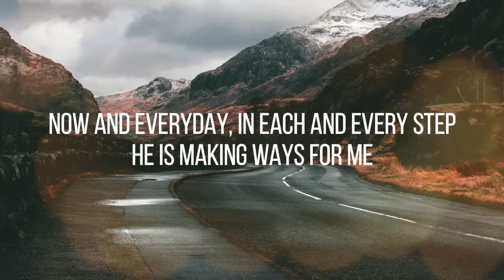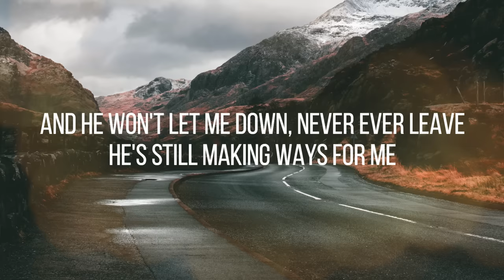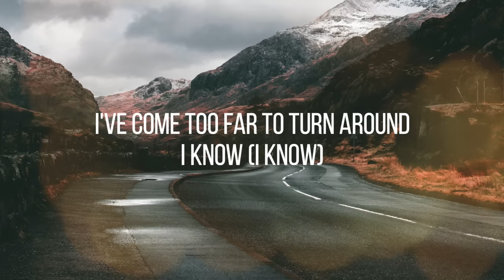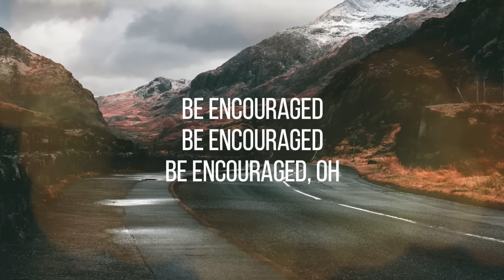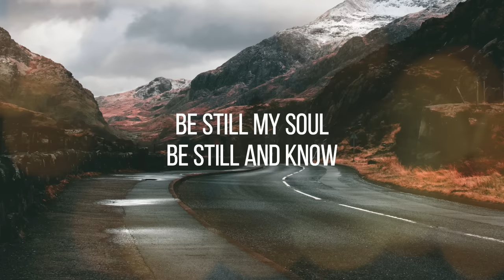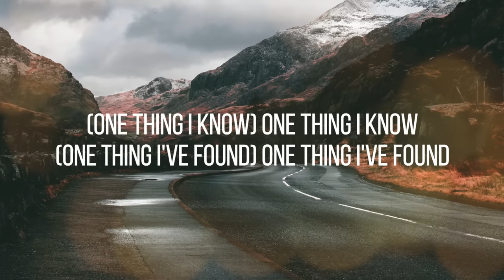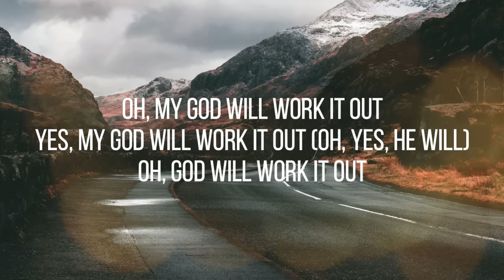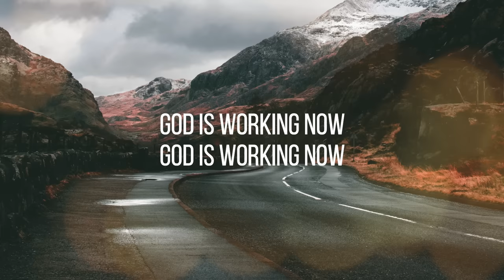God Will Work It Out - Maverick City Music (Lyrics Video)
God Will Work It Out (feat. Naomi Raine, Israel Houghton & Mav City Gospel Choir)

Artists: Maverick City Music, Naomi Raine, Israel Houghton, Mav City Gospel Choir, Aaron Moses, Adale Jackson, Chris Cleveland, Nate Moore

Album: Jubilee: Juneteenth Edition

Producer: Tony Brown
Producer: Brandon Lake
Producer: Aaron Moses
Producer: Jonathan Jay
Producer: Chandler Moore

No Coptright Infringement Intended